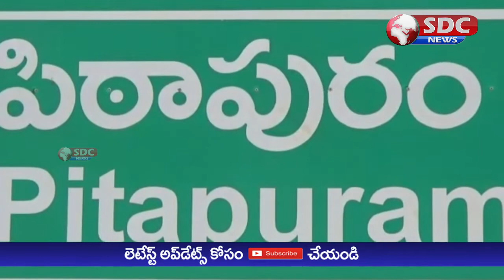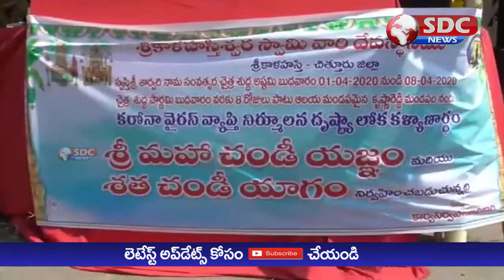SDC NEWS East Godavari 01-04-2020